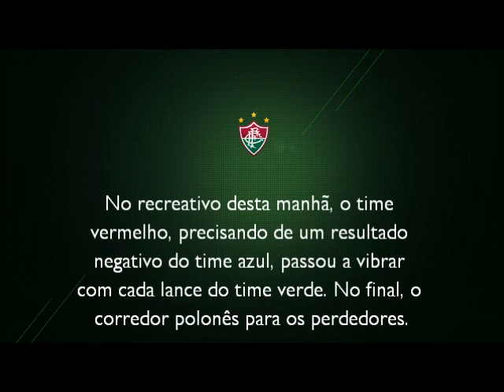Descontração no recreativo na véspera do jogo contra o Palmeiras